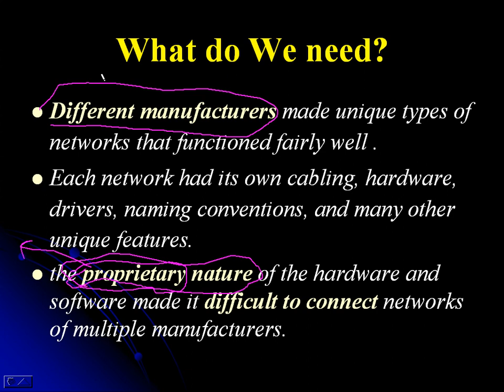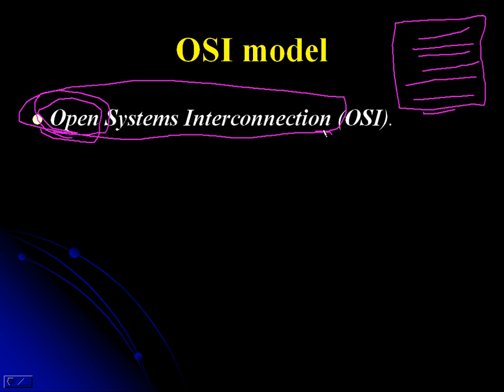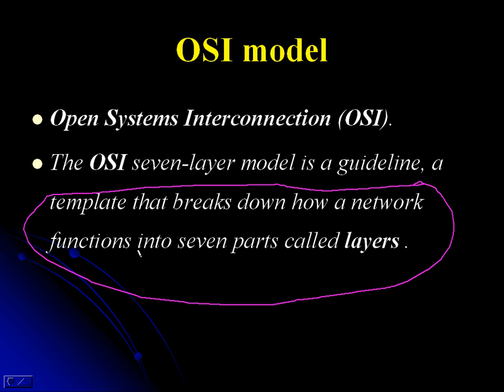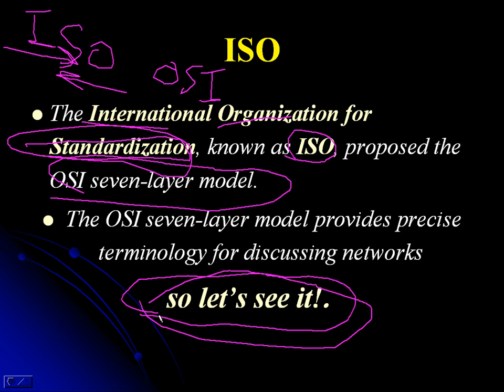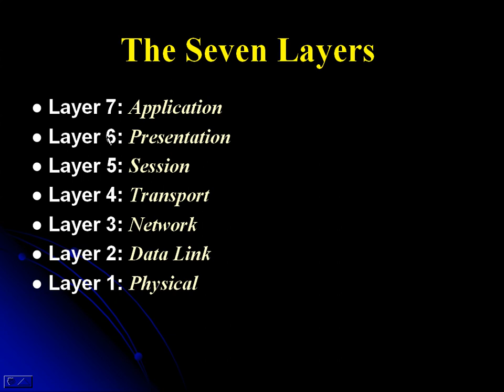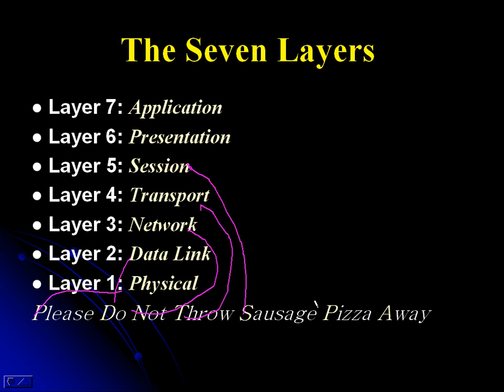دورة أساسيات الشبكات N+ الجزء 19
وبالتوفيق